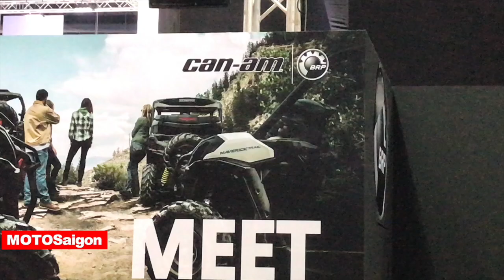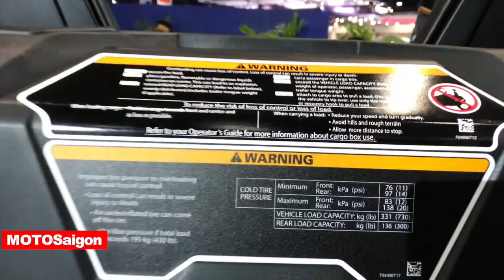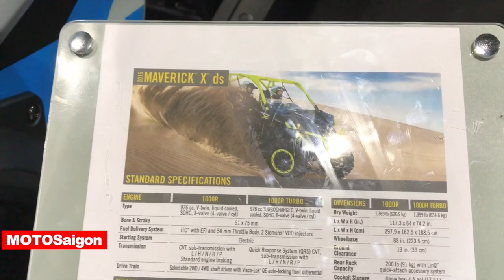2018 Can-Am ATV UTV 4 bánh P1/2